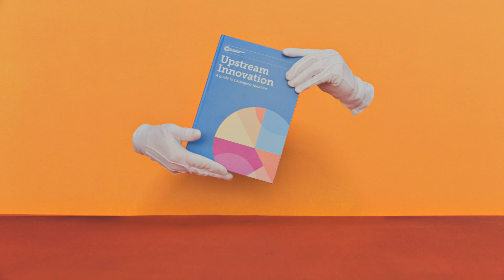This is a Video About Packaging Solutions | Upstream Innovation Guide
Upstream innovation is about preventing waste from being created in the first place. It requires a shift in mindset, and involves rethinking not just the packaging itself, but also the product and the broader business model. We must move beyond just focusing on incremental packaging improvements towards fundamentally rethinking how to best deliver products and services to a user.

Upstream Innovation is a guide to packaging solutions designed for marketers, product designers, and packaging engineers who are new to circular economy, as well as seasoned practitioners. It includes tools and +100 examples from companies across a range of sectors to inspire and empower to take action on upstream innovation and achieve a circular economy for plastic, in which plastic stays in the economy and out of the environment.